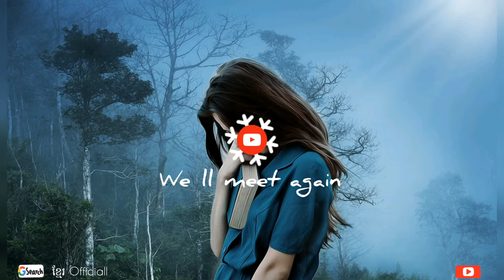We ll meet again_[music vlog]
WELCOME! On my Youtube vlog and music.
Thank you for the original visit until the end.

Best khmer music so you can use it in your youtube videos.

Song: We ll meet again (khmer Music vlog )

Thanks to everyone, spend time watching my two videos to the end, do not forget to suggest clicking the Like button will help to share the video.